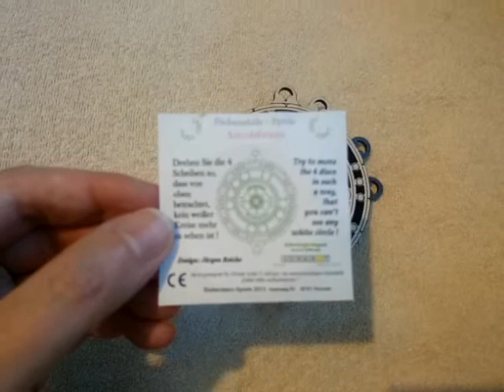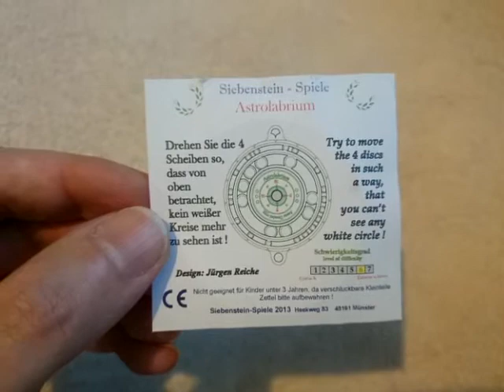Astrolabrium Anno Domini 1753 Wooden Puzzle Difficulty Level 6 Puzzle View 05.10.16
Astrolabrium Anno Domini 1753 Wooden Puzzle Difficulty Level 6 Puzzle View. You have to move the four discs in such a way that you cannot see any of the white circles. I bought this wooden puzzle online. 05.10.16